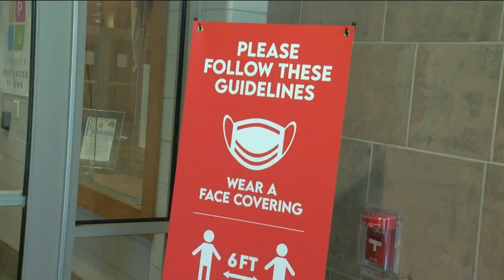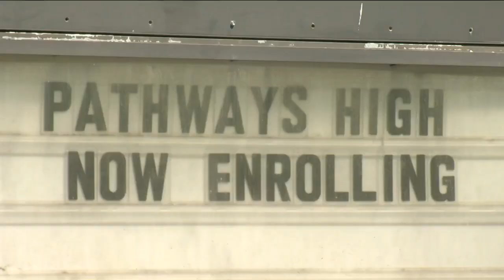Milwaukee Health Department approves COVID-19 reopening plan for 10 schools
The Milwaukee Health Department announced Friday afternoon it has approved ten private schools to reopen this fall.  However, another 25 schools that submitted plans to the department are still waiting. MHD released a statement on the process.